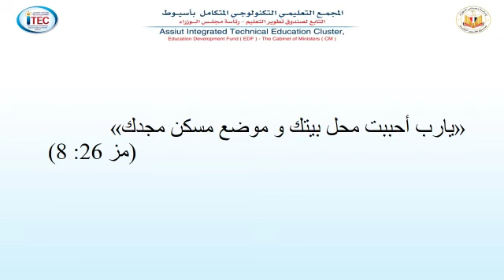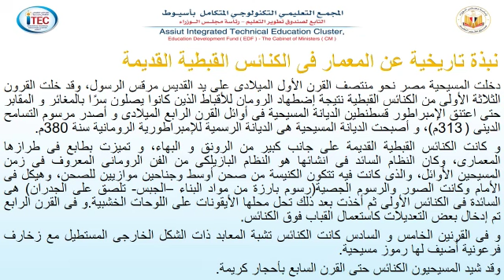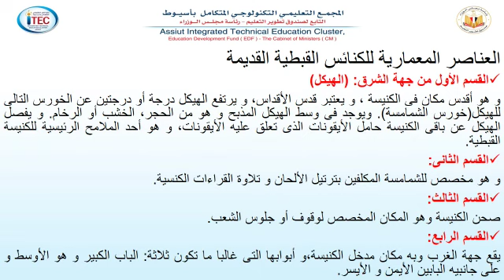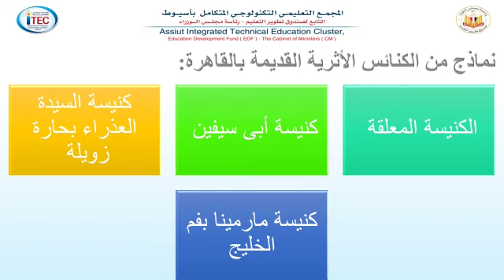Assiut_ITEC_TSS_GS_Re_3rd_ الكنائس و الأديرة الأثرية فى مصر